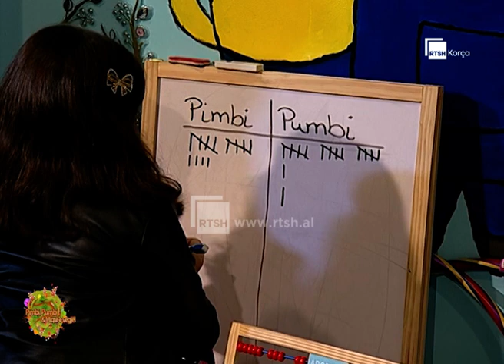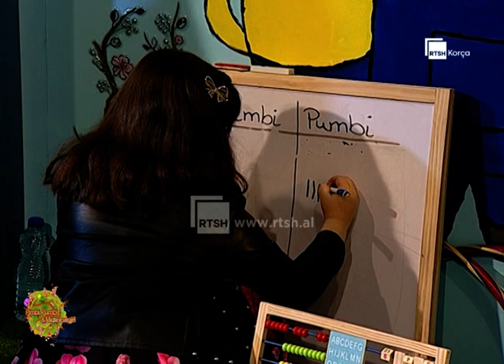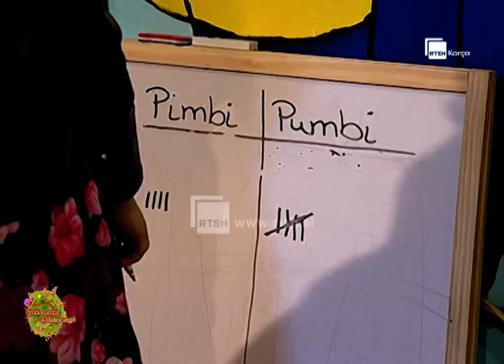"Pimbi, Pumbi dhe Miqtë e vegjël" - 24 shkurt 2024